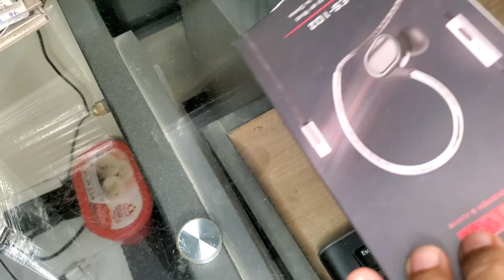Rivo ES-102 - Samsung C Type Earphone Review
A review of Rivo ES-102